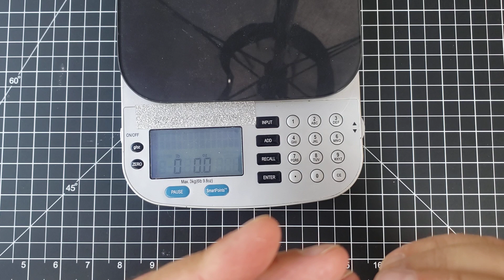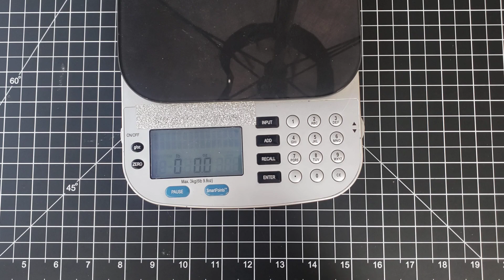Zero Tolerance 0357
The ZT0357 is an interesting, and reasonablely budget friendly, offering from ZT.